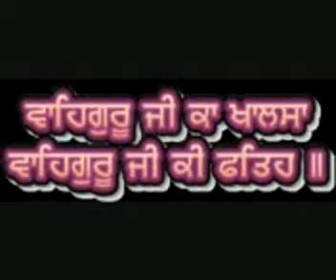Singha nal varr na pavi veera